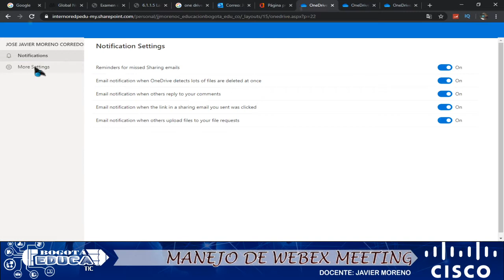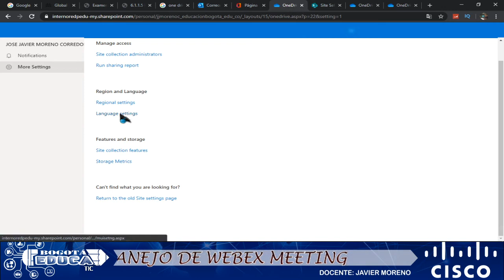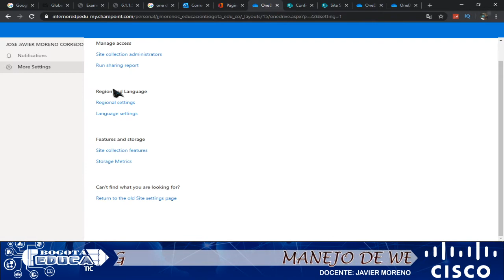Cambiar el idioma del one Drive de microsoft en 2 minutos